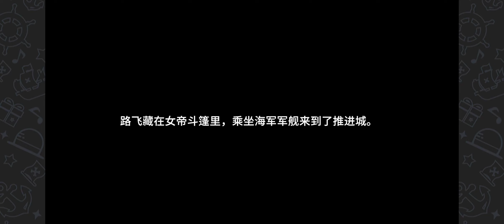ONE PIECE FIGHTING PATH FINAL DO ARCO ARQUIPÉLAGO E NOVO ARCO IMPEL DOWN PARTE 1